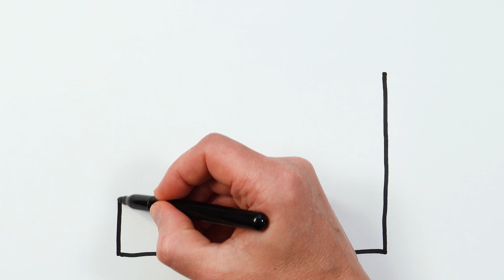Let's Learn Drawing, Painting and Coloring Pharmacy | Easy Drawing for Kids, Toddlers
Let's learn how to draw a pharmacy easy drawings together. Come and paint with me...